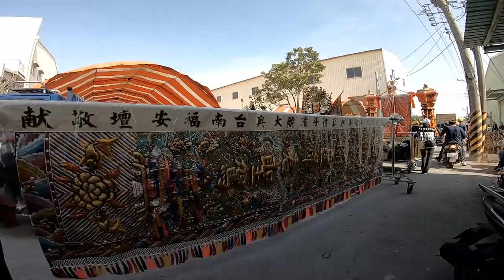12／30(日) 台南永康區土虱堀五王府五府千歲白陽祈安禮斗法會平安遶境大典~過境大斗朱府千歲首全紀錄